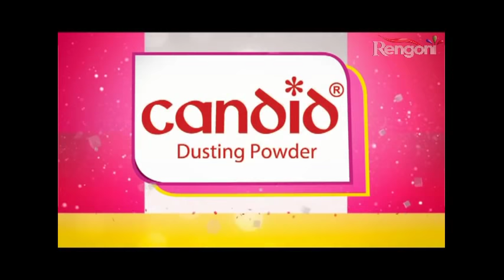Khoj EP -178|| 15th June 2019